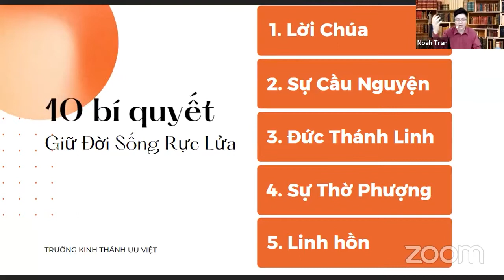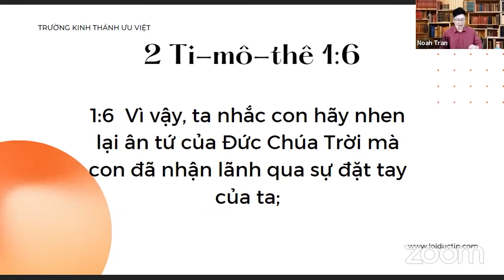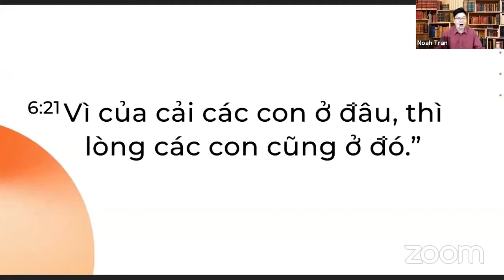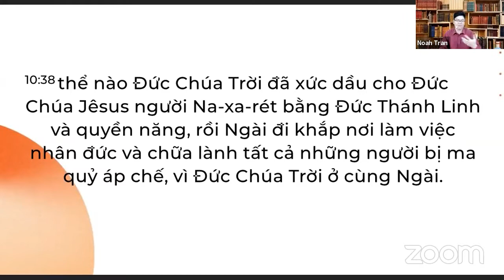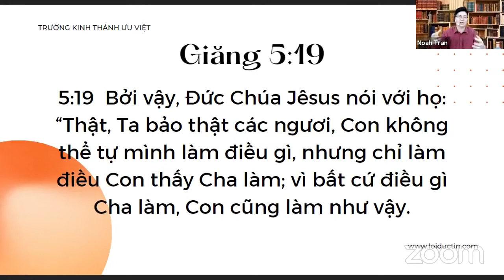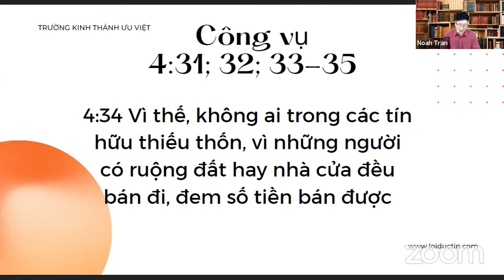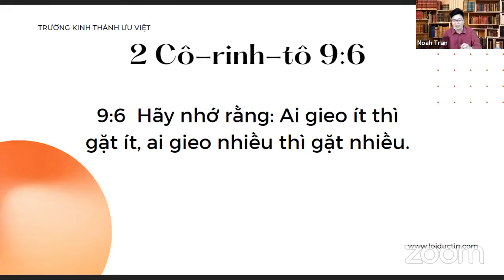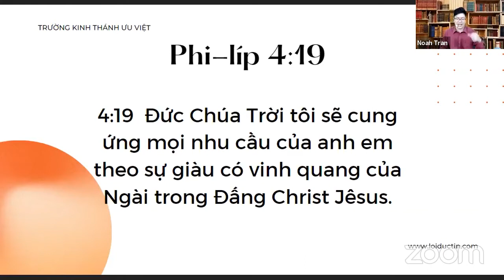Rực lửa bởi lòng hào phóng - Bí quyết giữ đời sống rực lửa | Mục sư Noah Tran